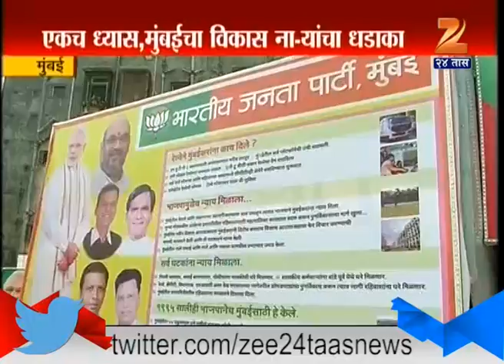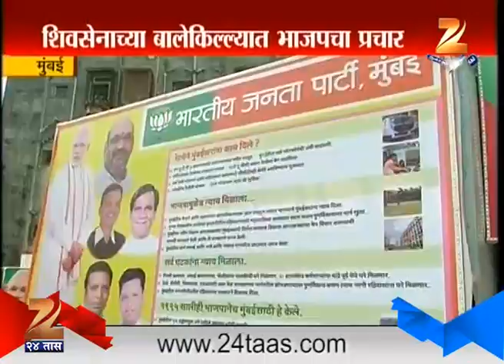Mumbai Sena VS BJP